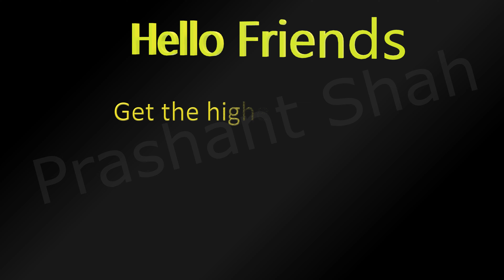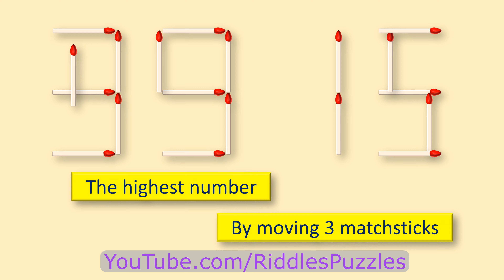Matchstick 3812 - Find the Highest Number